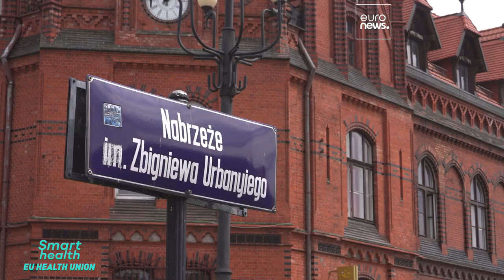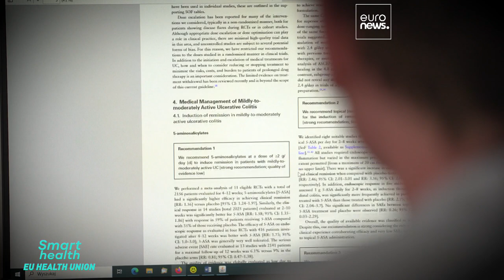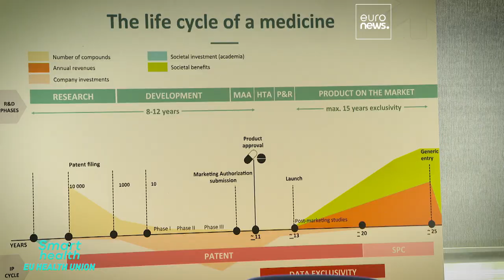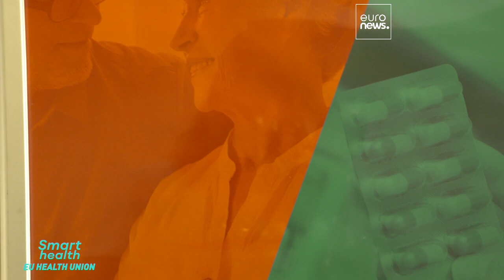Не всем европейцам лекарства одинаково доступны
Тысячи европейских пациентов испытывают трудности с доступом к новейшим лекарствам, в которых они нуждаются. Как исправить ситуацию?